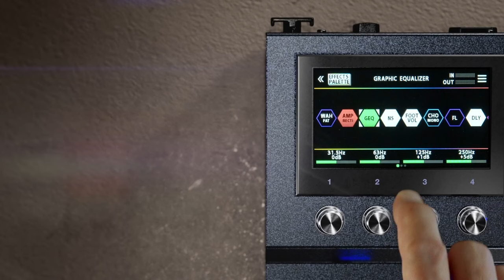국민 이펙터 BOSS의 새로운 차원의 멀티 이펙터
GX-100은 고품질의 사운드와 높은 범용성, 부드러운 조작감을 균형 있게 갖춘 스마트한 멀티 이펙터입니다.
높은 시인성으로 알아보기 쉬운 컬러 디스플레이는 터치 조작이 가능해 더욱 쉽게 조작할 수 있고 4개의 노브로 이펙트 체인의 구성이나 각 파라미터의 조절을 합리적으로 조합할 수 있습니다.
또한 플래그십 모델 GT-1000에서 물려받은 AIRD 프리 앰프는 튜브 앰프의 사운드와 연주감을 내주며 BOSS의 다양한 이펙트 군과 조합하여 이상적인 사운드 메이킹을 가능하게 합니다.
페달 조작은 메모리를 바꿀 수 있고 페달 보드처럼 개별 이펙트의 ON / OFF도 가능합니다.
USB는 오디오 인터페이스 기능과 전용 앱이 있어서 외부 IR 데이터를 읽고 라이브러리 라이브러리에서 메모리를 관리할 수 있습니다.
별매의 Bluetooth 어댑터를 장착하면, 스마트 폰으로부터의 무선으로 편집하거나 곡의 스트리밍 재생도 가능.
GX-100은 집에서 연습부터 라이브 무대까지 모든 환경을 고려한 멀티 이펙터입니다.